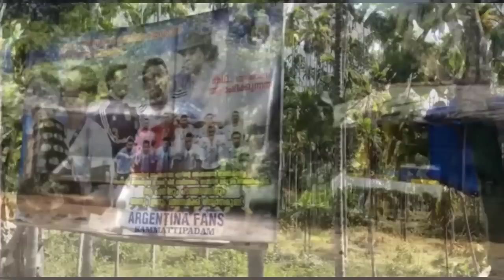കല്യാണം മുടക്കി കുഞ്ഞിപോക്കർ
കുഞ്ഞിപോക്കർ മുടക്കിയ കല്യാണം